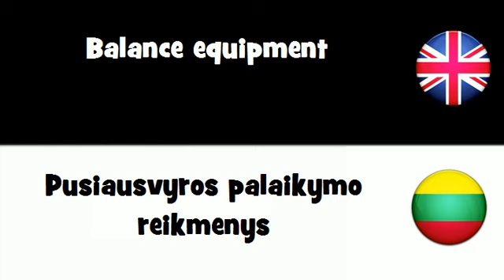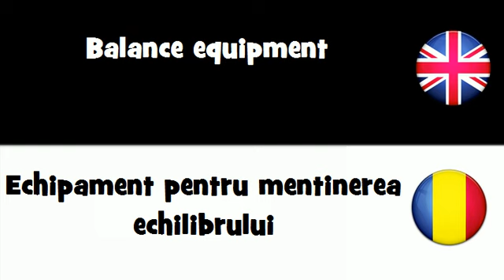SAY IT IN 20 LANGUAGES = Balance equipment